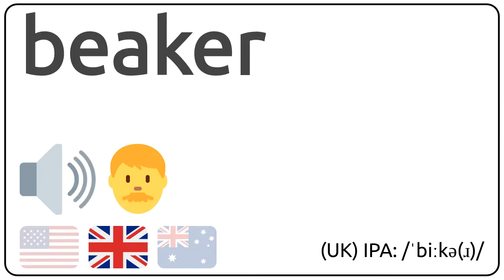How to pronounce beaker in english?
How to pronunce beaker in english
How to pronunce beaker in american accent 🇺🇸?
How to pronunce beaker in british accent 🇬🇧?
How to pronunce beaker in australian accent 🇦🇺?

Como se dice beaker en ingles?
Como se pronuncia beaker en ingles?